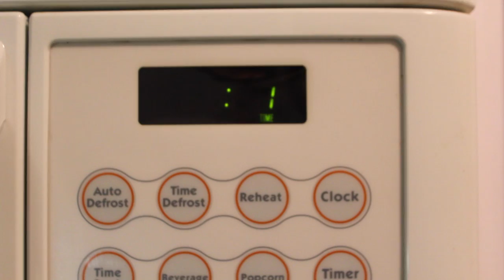TASK 11: Macaroni Art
"But Flounder -- You skipped task 10!"
"No we didn't! It was only posted to Instagram."